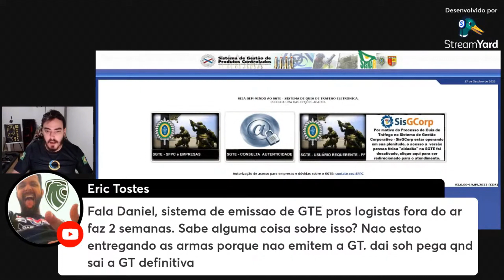RETIRADA DE @RM@ DA LOJA E AQUELA VELHA HISTORIA DA GT RETIRADA DE @RM@ DA LOJA E AQUELA VELHA HISTO